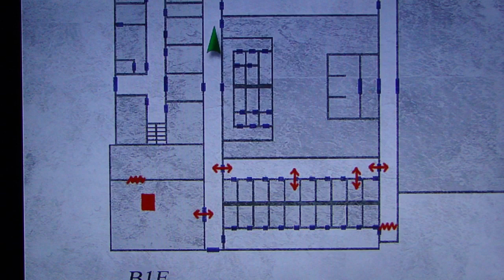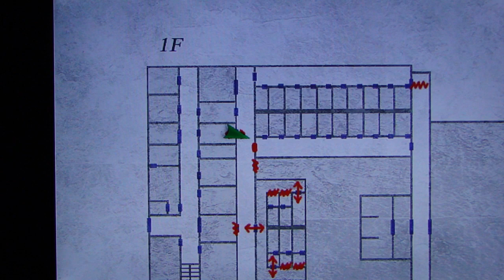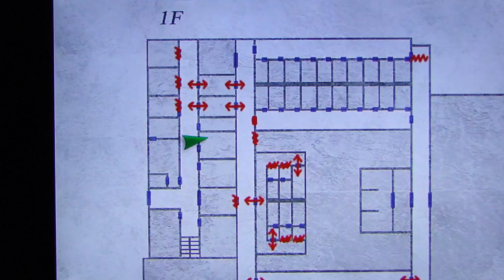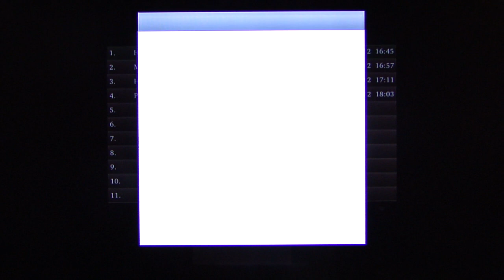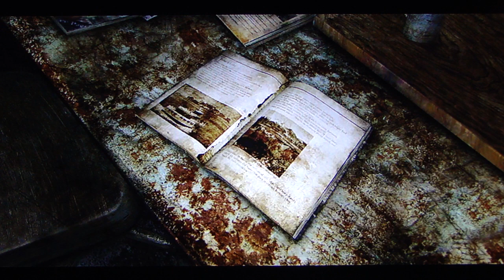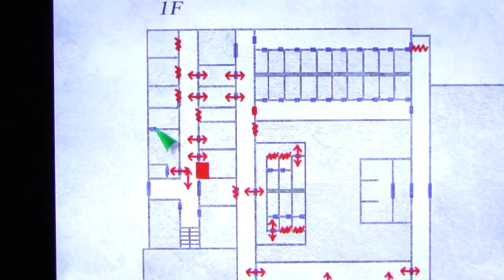Silent Hill 2 HD playthrough pt35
This is my playthrough of the HD remake of Silent Hill 2, with live commentary. NOTE: I have never played Silent Hill 2 before.